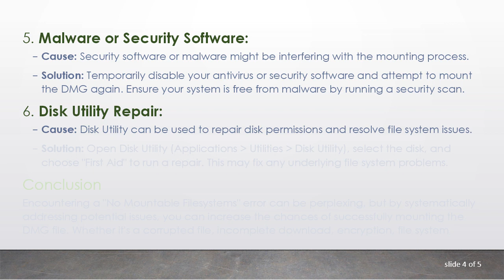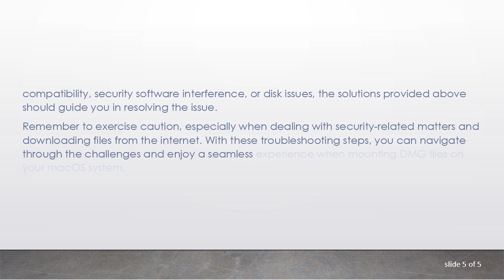Troubleshooting "No Mountable Filesystems" Error When Mounting DMG on macOS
Learn how to address the "No Mountable Filesystems" error on macOS when attempting to mount a DMG file. Explore potential causes and solutions to successfully mount the disk image.

If you've encountered the "No Mountable Filesystems" error while trying to mount a DMG (Disk Image) file on your macOS system, you're not alone. This error message can be frustrating, but there are several potential reasons for it, and thankfully, there are steps you can take to resolve the issue.

The "No Mountable Filesystems" error typically indicates that the DMG file you're trying to open doesn't contain a recognizable file system that macOS can mount. This could be due to various factors, and here are some common causes and solutions:

Corrupted DMG File:

Cause: The DMG file may be corrupted or incomplete.

Solution: Redownload the DMG file from a trusted source. Ensure that the download is complete and hasn't been interrupted.

Cause: The DMG file download might not have finished successfully.

Solution: Delete the incomplete DMG file and download it again. Check your internet connection to ensure a stable download.

Disk Image Encryption:

Cause: If the DMG file is encrypted, it may not mount without the correct password.

Solution: Ensure you have the correct password for the encrypted DMG. If you've forgotten it, you may need to contact the file's creator or the source from which you obtained it.

File System Incompatibility:

Cause: The DMG file might use a file system that macOS doesn't support.

Solution: Check the specifications of the DMG file and verify if it uses a file system compatible with macOS. If not, you might need third-party software or conversion tools.

Malware or Security Software:

Cause: Security software or malware might be interfering with the mounting process.

Solution: Temporarily disable your antivirus or security software and attempt to mount the DMG again. Ensure your system is free from malware by running a security scan.

Disk Utility Repair:

Cause: Disk Utility can be used to repair disk permissions and resolve file system issues.

Solution: Open Disk Utility (Applications &gt; Utilities &gt; Disk Utility), select the disk, and choose "First Aid" to run a repair. This may fix any underlying file system problems.

Conclusion

Encountering a "No Mountable Filesystems" error can be perplexing, but by systematically addressing potential issues, you can increase the chances of successfully mounting the DMG file. Whether it's a corrupted file, incomplete download, encryption, file system compatibility, security software interference, or disk issues, the solutions provided above should guide you in resolving the issue.

Remember to exercise caution, especially when dealing with security-related matters and downloading files from the internet. With these troubleshooting steps, you can navigate through the challenges and enjoy a seamless experience when mounting DMG files on your macOS system.